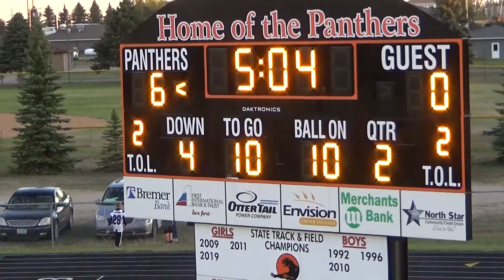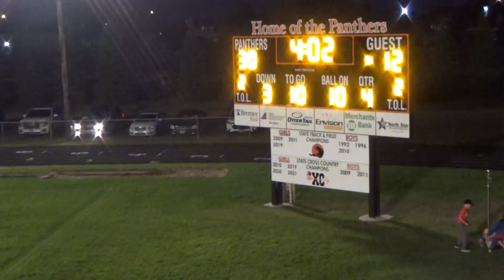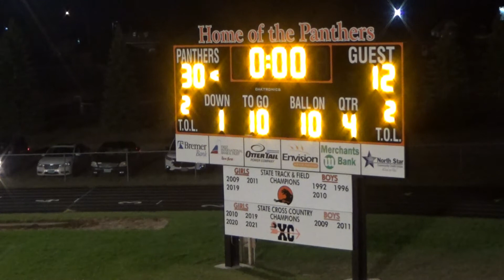STINGER V RUGBY 5&6 9 27 22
Missing first few plays of Q1